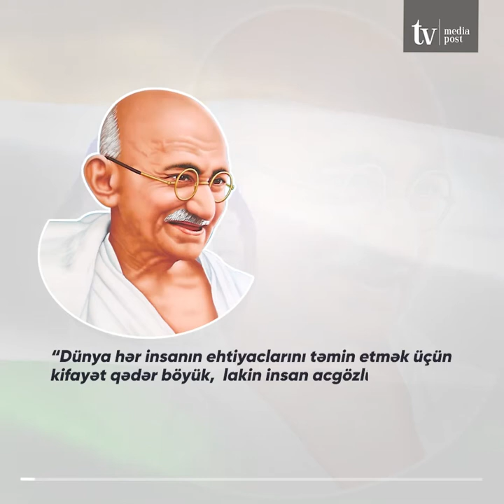Təbii fəlakətlər, qlobal istiləşmə, müxtəlif xəstəliklər - Təbiəti Mühafizə Günü